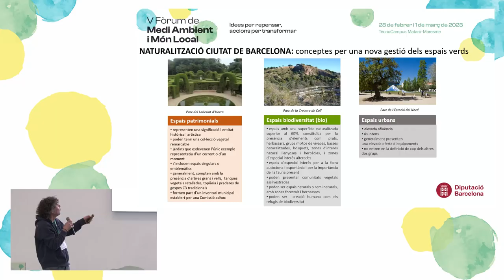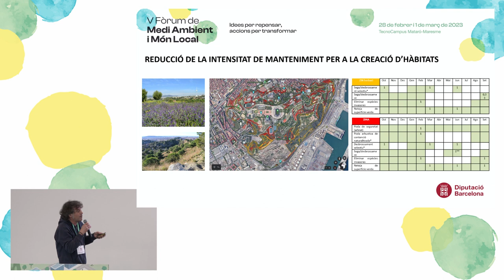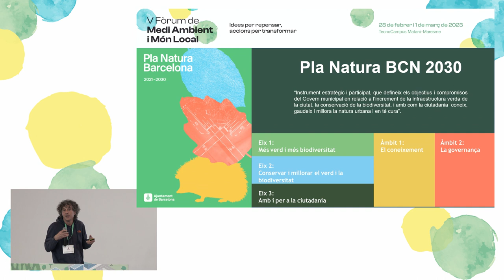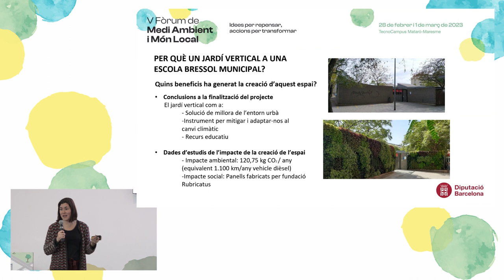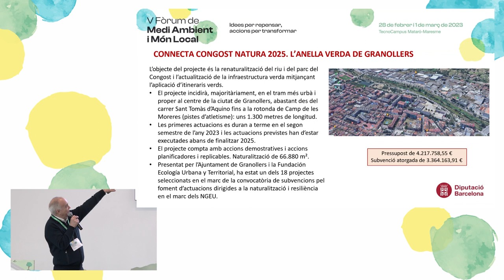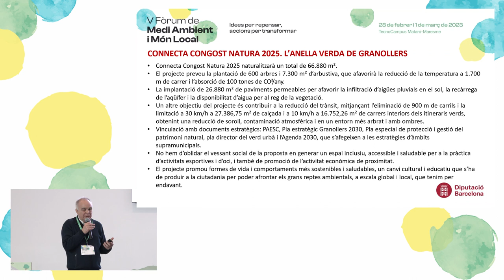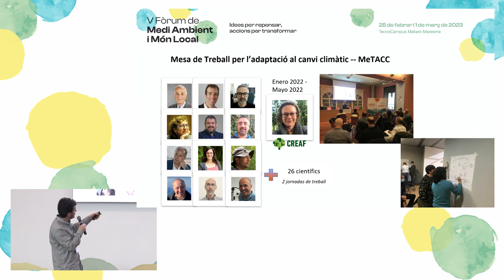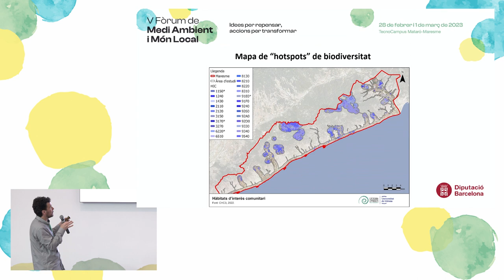Experiències sobre naturalització de les ciutats (II)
L’Àrea d’Acció Climàtica de la Diputació de Barcelona ha organitzat el V Fòrum sobre Medi Ambient i Món Local els dies 28 de febrer i 1 de març del 2023. El Fòrum ha estat el punt de trobada entre els actors públics i privats per explorar línies de futur en l’àmbit de la sostenibilitat local.

El V Fòrum s'ha dividit en tres itineraris temàtics.
L'itinerari sobre naturalització ha realitzat un sessió doble d'intercanvi d'experiències.
Continguts:
Experiències memorables sobre la naturalització de les ciutats i els pobles.
Dimecres, 1 de març de 2023, d'11.30 a 13 h al Foyer.
01:00 Octavi Borruel, tècnic del programa de biodiversitat de l’Institut Municipal de Parcs i Jardins de l’Ajuntament de Barcelona "Naturalització de Barcelona: conceptes per una nova gestió dels espais verds".
17:18 Virgínia Vallvé, cap de l'Àrea d'Estudis i Actuacions Ambientals de l'Ajuntament de Cornellà. "Jardí vertical escola bressol municipal".
29:06 Albert Camps, regidor de Medi Ambient i Espais, Obres i Projectes de l'Ajuntament de Granollers. "Connecta Congost Natura 2025 Granollers".
45:15 Jordi Bonet, tècnic de canvi climàtic del Consell Comarcal del Maresme. "Pla d'adaptació del Consell Comarcal del Maresme".

Crèdits: enregistrament i edició Mataró Audiovisual